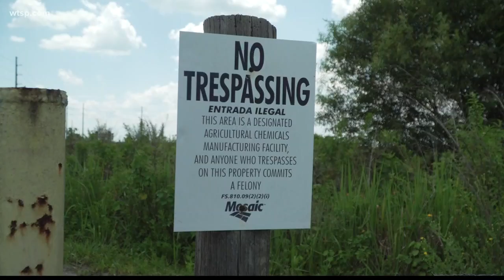Body pulled from canal in Polk County; alligator captured nearby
A human body was found in the water near an alligator on Thursday just off Peeples Road near County Road 630 in Polk County.

The Polk County Sheriff's Office says the remains of a deceased man were pulled from a canal on the property of The Mosaic Company, which does mining along Highway 630 -- just west of Fort Meade. An employee doing inspections discovered the man's body.